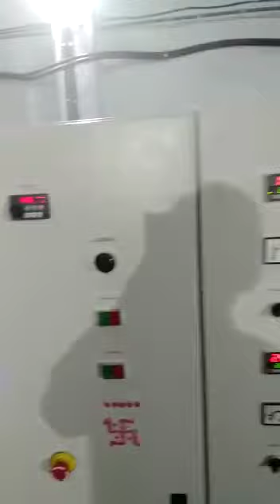J. K. FILTERS, AHMEDABAD, SUPPLIER FOR PLASTIC MACHINERY, MANUAL & HYDRAULIC SCREEN CHANGERS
HYDRAULIC SCREEN CHANGER RUNNING WITH PLASTIC DANA PLANT WITH DANA DIE, BREAKER PLATES, WIREMESH, HEATERS, PRESSURE TRANSDUCER SENSOR.
SCREEN CHANGER OTHER APPLICATIONS,
1) REPROCESS GRANUAL PLANT
2) PLASTIC DANA REPROCESS PLANT
3) PLASTIC RECYCLING PLANT
4) WASTE RECYCLING PLANT
5) PLASTIC FILLER PLANT
6) PLASTIC MATERBATCH PLANT
7) PLASTIC COMPOUNING PLANT
8) PLASTIC LAMINATION PLANT
9) PLASTIC FILM PLANT
10) PLASTIC SHEET PLANT
11) PLASTIC BLOWN FILM PLANT
12) PLASTIC MONOFILAMNENT PLANT
13) PLASTIC SUTLI PLANT
14) PLASTIC WOVENSACK PLANT
15) PLASTIC BLOW MOLDING PLANT
16) PLASTIC HDPE PIPE PLANT
17) PLASTIC IRRIGATION & TUBE PLANT
18) ALL PLASTIC PROCESSING PLANT
FOR MORE DETAILS KINDLY CONTACT TO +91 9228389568, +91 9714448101